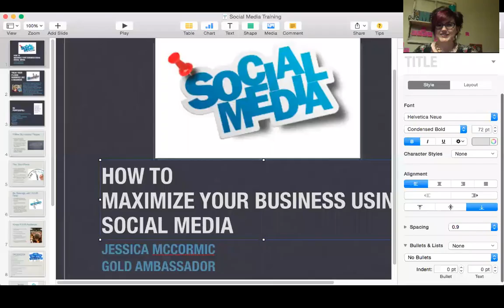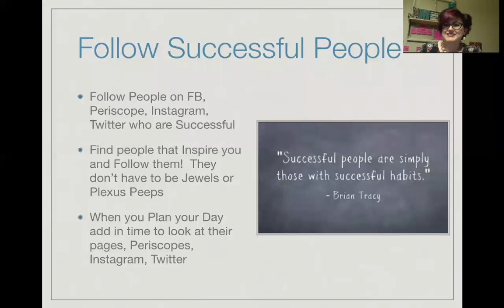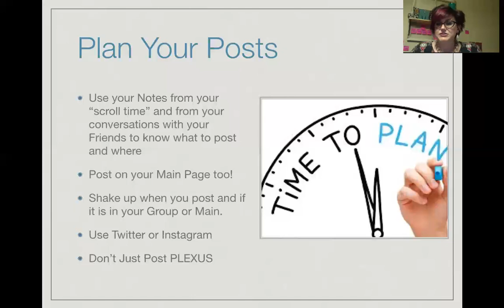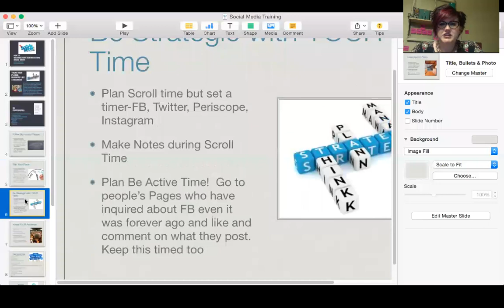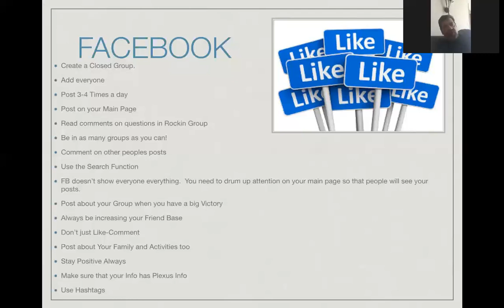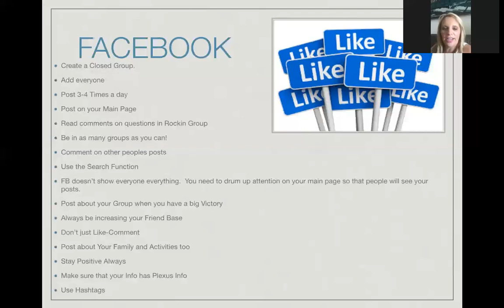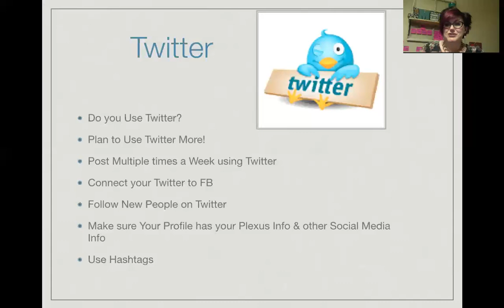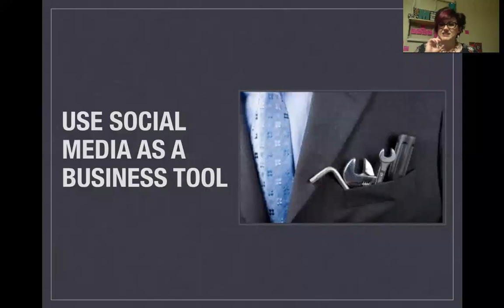How to Maximize your Plexus Business using Social Media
Tuesday Night Training on how to use Social Media to Maximize your Plexus Business